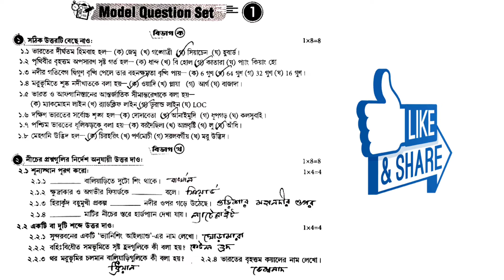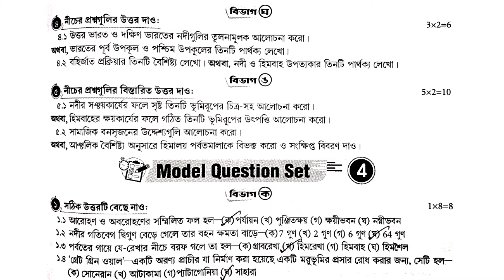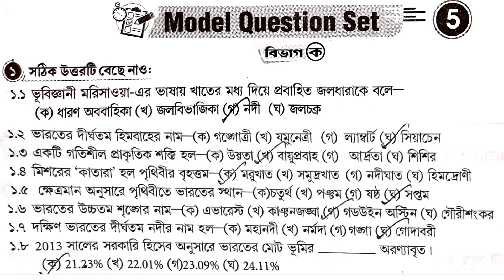Parul Target 2023 class -10 Geography|| model set 1,2,3,4,5#target2023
এই video তে তোমাদের জন্য থাকল class - X এর Target -2023 ভূগোল বিষয়ের 1st summative evaluation এর Model Question Set -1,2,3, 4, & 5এর প্রশ্নপত্র.

URL: InShot